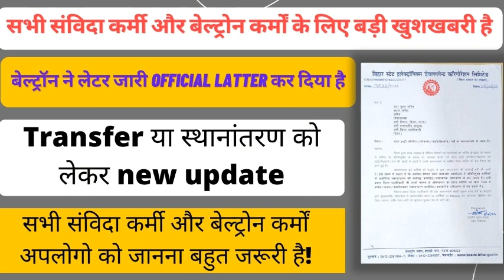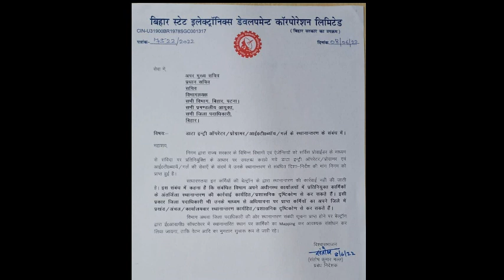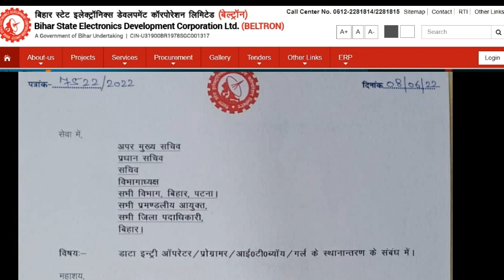सभी संविदा कर्मी और बेल्ट्रोन कर्मों के लिए बड़ी खुशखबरी है ! Transfer या स्थानांतरण को लेकर Update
betron deo transfer latter aagaya hai
ab is tra se hoga applogo ka transfer
you can join this telegram__link

keywords-
Exmart network
beltron deo update
beltron
Transfer या स्थानांतरण को लेकर new update
सभी संविदा कर्मी और बेल्ट्रोन कर्मों के लिए खुशखबरी
बेल्ट्रॉन ने लेटर जारी कर दिया Official latter